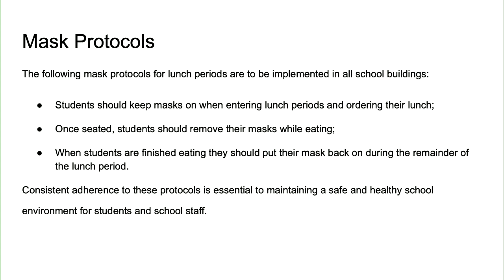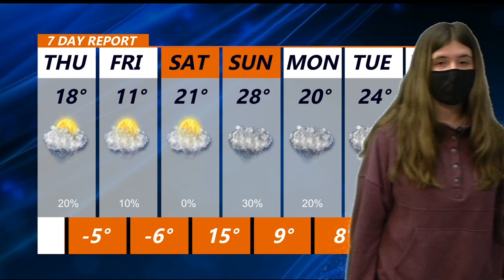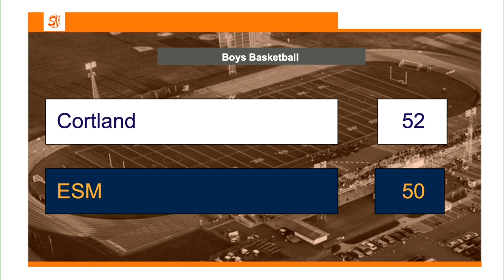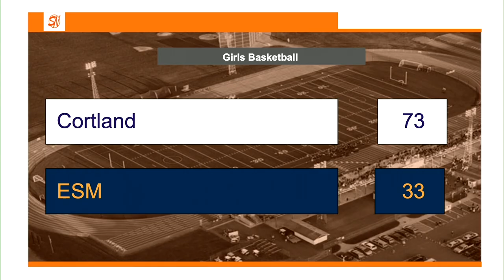1 20 22 Spartan News